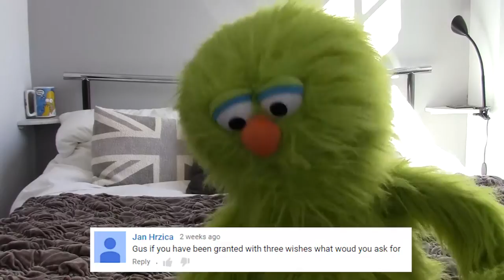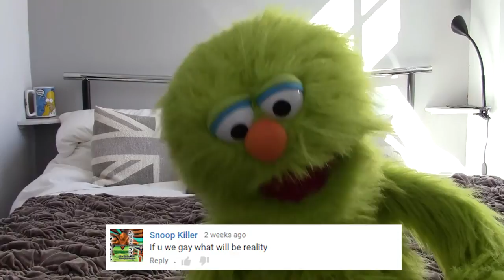How do you get your Fur so Soft? | Gus QnA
Put your questions in the comments below and we will answer them in a future video :D